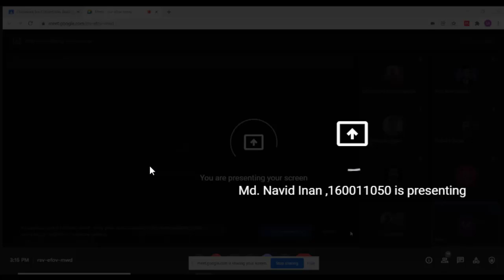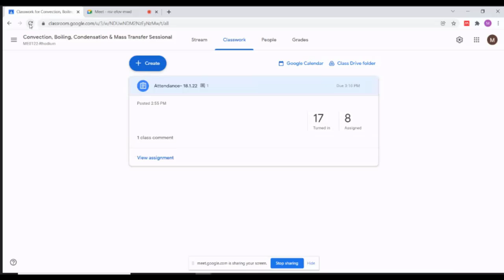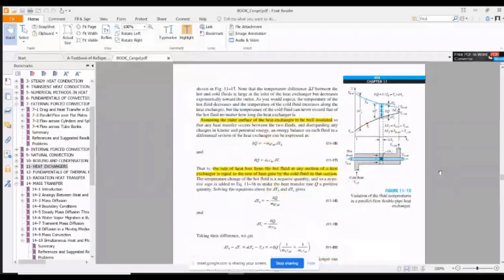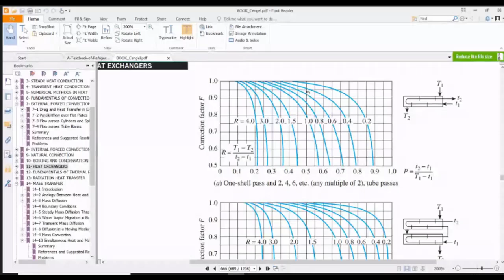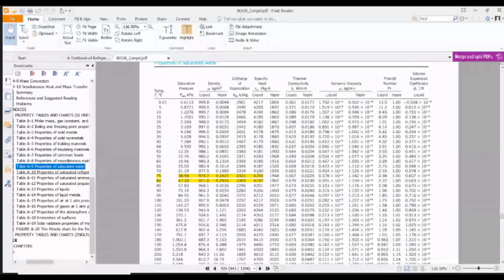Heat Exchanger Design(ME308) Part 1- SU Md. Navid Inan Sir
Apatoto description e bolar beshi kichu nai...
Writer onk peray...

         Our Channel